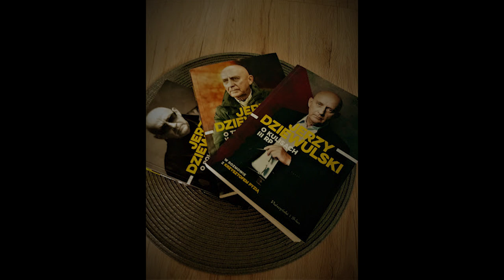10 KSIĄŻEK, KTÓRE POWINIENEŚ PRZECZYTAĆ